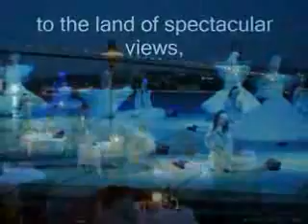ENJOY AND FEEL! WELCOME TO TURKEY!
SEE THE AWARD OF GOD TO THE WHOLE WORLD!